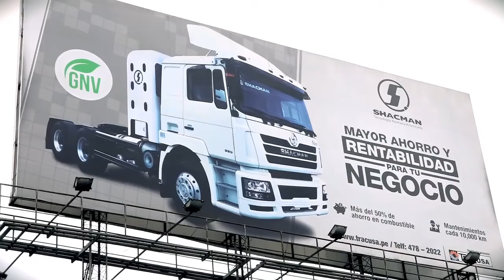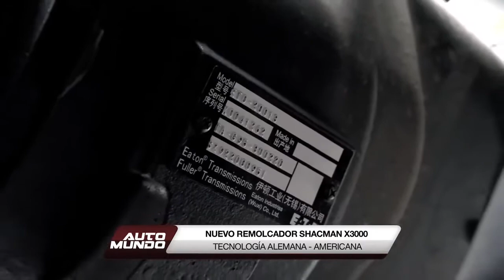Shacman X3000 Heavy Duty Truck Review in Peru Auto Mundo Part 1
Shacman X3000 trucks highlighting its features:
Cummins ISM CELECT Diesel Engine
Eaton clutch system
Leather steering wheel with audio and cruise control
Shacman Telematics

Grammer Air Suspension driver seat
Adjustable steering wheel
Electrical cab reversal
4-point air suspension
WABCO brake technology
JOST fifth wheel
600 liter fuel tank capacity
Branches:
Sobida Dimasalang 2133 Dimasalang Street corner Maceda Street, Santa Cruz, Manila City, Metro Manila, Philippines ( , ( , ( , Telefax: ( Look for Ms. Gina Valenton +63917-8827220

Sobida EDSA 1070 EDSA corner FEMA Road, Munoz, Quezon City, Metro Manila, Philippines ( , ( , ( , ( , ( , ( , Telefax: ( Look for Ms. Gina Valenton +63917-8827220

Sobida Quezon Avenue 1131 Quezon Avenue, Quezon City, Metro Manila, Philippines ( , ( , ( , ( , ( , Telefax: ( look for Mr. Roque Guzman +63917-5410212

Sobida Imus, Cavite Km. 26 Aguinaldo Highway Anabu II-E, Imus, Cavite Province, Philippines ( , (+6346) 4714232, (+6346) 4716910, Telefax: ( Look for Mr. Renn Garcia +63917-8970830

Sobida Calamba, Laguna National Road, Brgy. Tulo, Calamba City, Laguna Province, Philippines ( , (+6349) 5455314, (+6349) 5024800, Telefax: ( look for Mr. Roque Guzman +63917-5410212

Sobida Pulilan, Bulacan Km. 45 Dona Remedios Trinidad Highway, Brgy.

Sobida Cabanatuan, Nueva Ecija Maharlika Highway, Sumacab Este, Cabanatuan City, Nueva Ecija Province, Philippines ( , (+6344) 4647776, Telefax: (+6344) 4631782 look for Mr. Roque Guzman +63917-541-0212